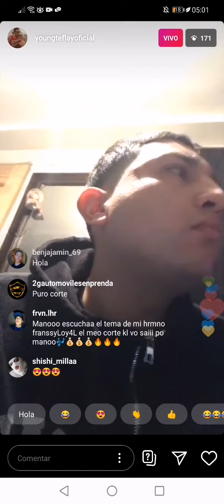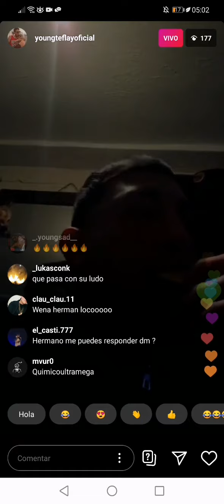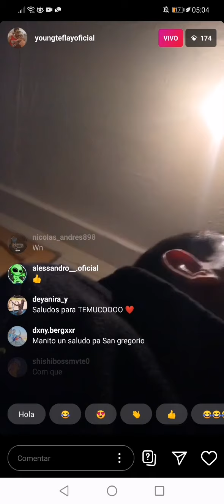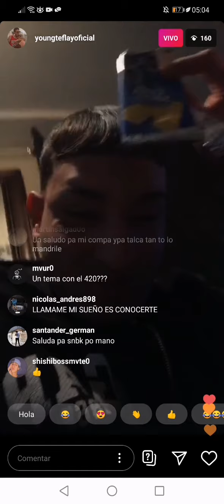Black roy tiene algo con ñengo Flow